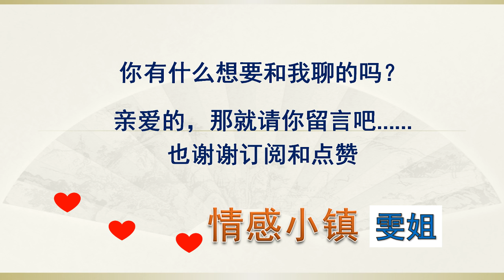2018新西兰：看美女速降，漂流和瀑布跳跃等探险峡谷的运动（在新西兰科罗曼德森林公园峡谷溪降）（2018Coromandel forest park canyoning in New Zealand）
亲爱的朋友，今天我想要和你分享的故事是来自于我的家人在上个星期在新西兰的旅游探险的片段，希望从这个片段中你可以领略到不同的风情、风景，也能感受到那份震撼心灵的美、与惊魂的恐惧与刺激。

此项运动的中文名称：科罗曼德森林公园峡谷溪降
此项运动的英文名称：Coromandel forest park canyoning